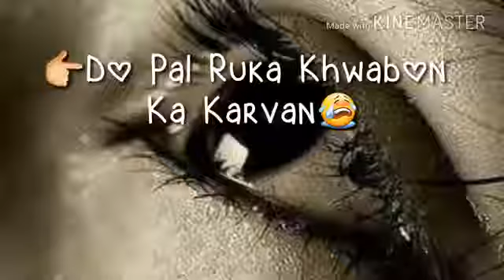Do pal ruka khwabon ka karwan WhatsApp status